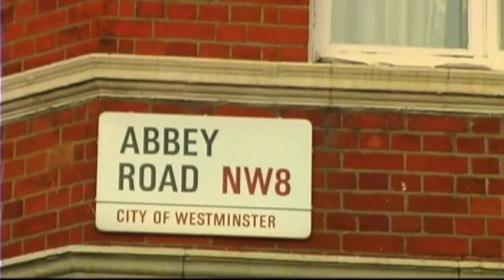Walkabouter's Guide (Walkabouter'sGuide) #109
Could this be the final episode of Walkabouter's Guide to Australia? No, but watch anyway! Walkabouter's Guide to Australia or whatever we end up calling this thing. Magic Boomerang.